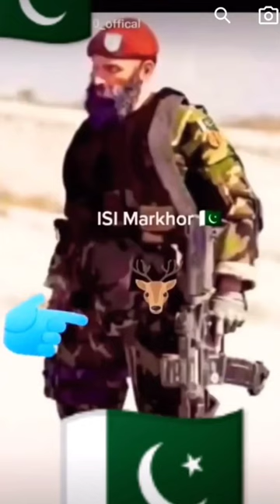ISI Markhor Pakistan Army | Pakistan Army Commandos